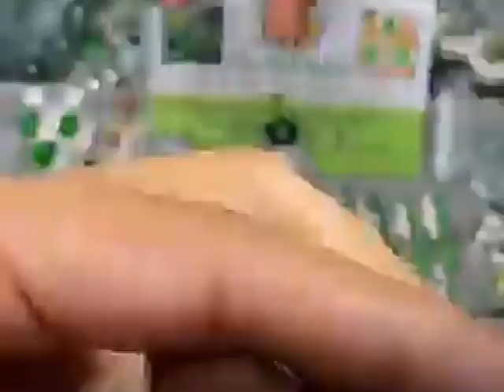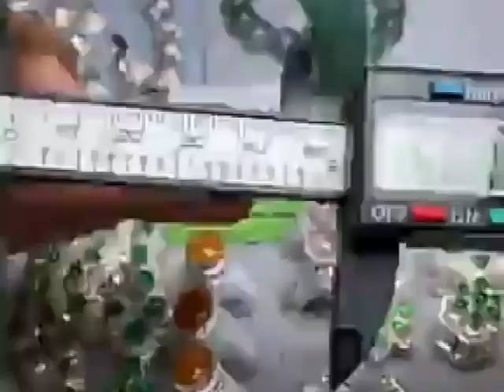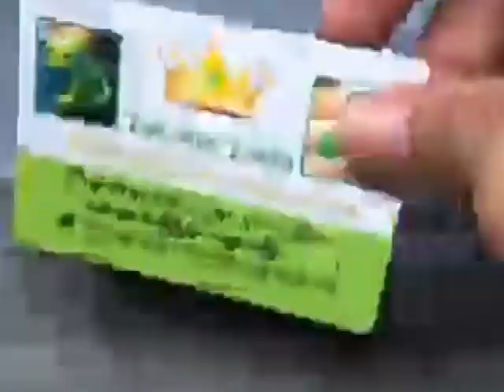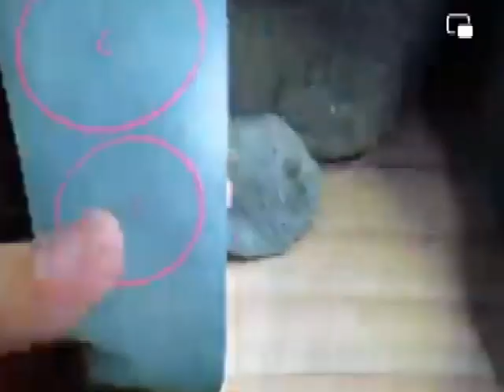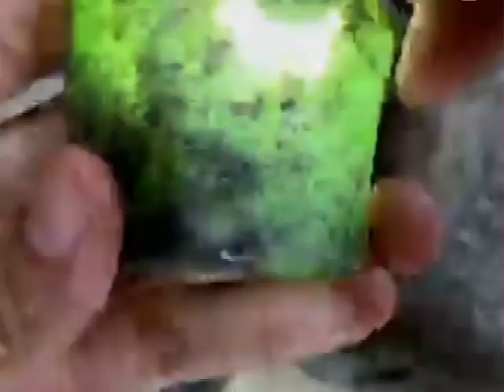EXCELLENT BURMESE JADEITE 1C